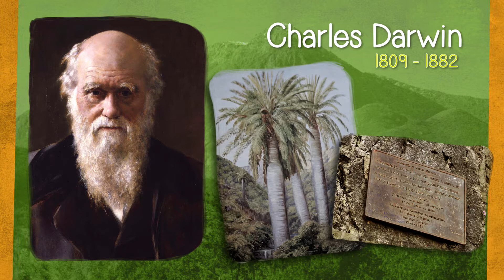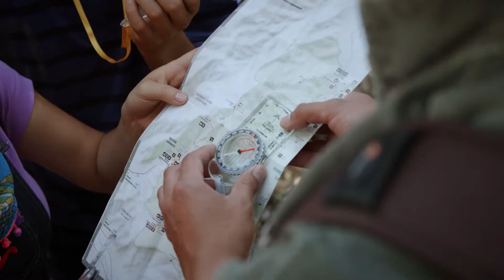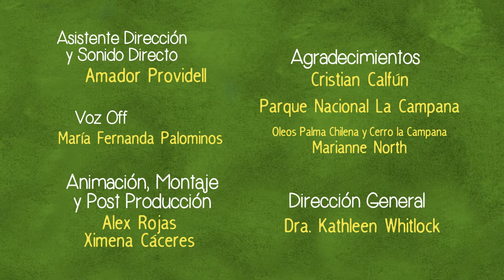La alegría de la Ciencia: tema "Brújula" (HD)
Serie audiovisual que muestra a jóvenes estudiantes muy inquietos con ciertos fenómenos de la naturaleza y su comprobación científica. Proyecto del Concurso de Divulgación y Valoración de la Ciencia y la Tecnología 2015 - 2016. Programa Explora (MinCiencia).